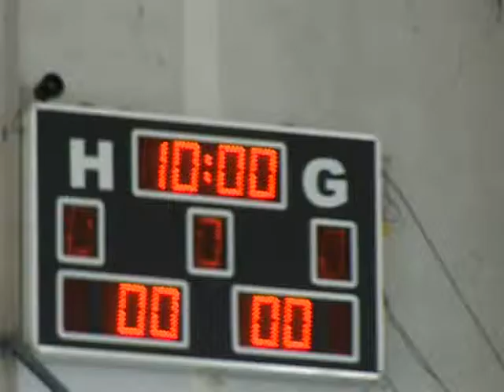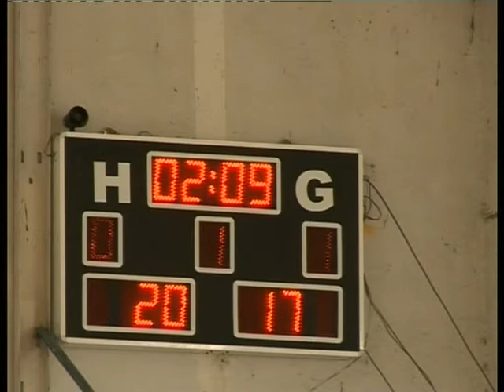კალათბურთის კომპლექსური სასპორტო სკოლის დარბაზს რეაბილიტაცია ჩაუტარდა 25 10 2013